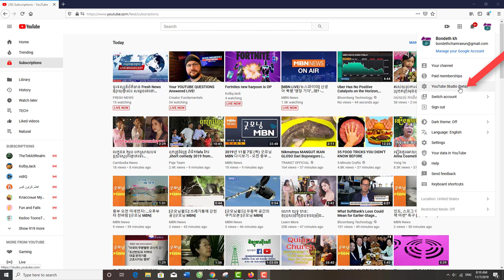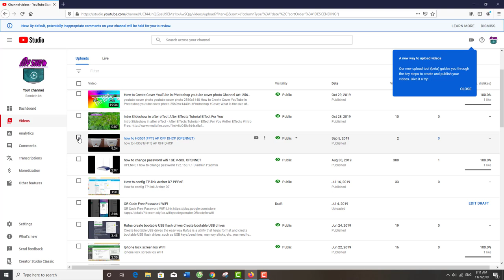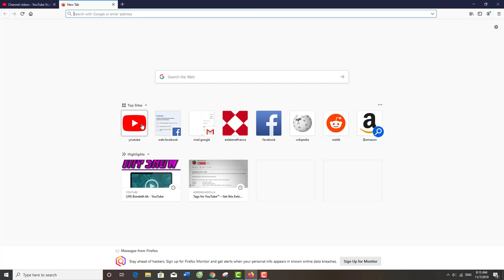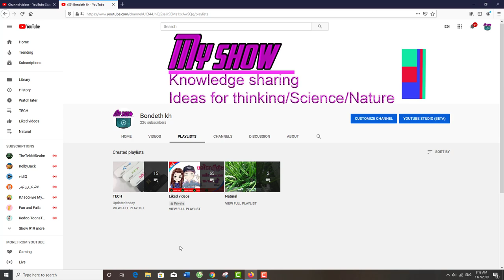How to Add to playlist by Chhanel Bondeth KH